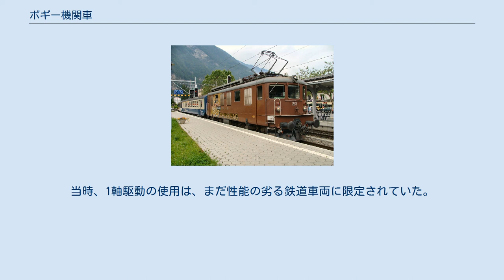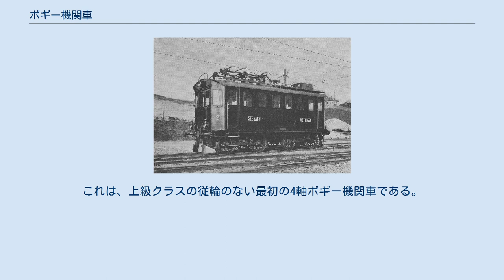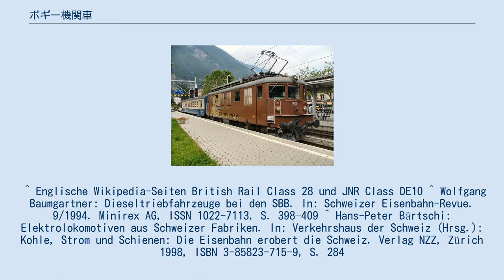ボギー機関車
DB-113型機関車は2つのボギーそれぞれに2つの駆動輪を持つ 1905年に製造された最初のMFO Fc 2x2 / 2 2単相AC機関車は、ボギー機関車である。
 BLS Ae 4/4は、4軸ボギー機関車の先駆けとなり、第二次世界大戦後にヨーロッパで人気を博した。
 ボギー機関車は、シャーシが2つ以上のボギーで構成され、ホイールセットが格納されている機関車である。
車輪がメインフレームに直接取り付けられている機関車は、フレーム機関車と呼ばれる。
 ボギーを備えた蒸気機関車は、関節式機関車と呼ばれる。
 フレーム機関車からボギー機関車への中間段階に、関節式機関車のように構築されたマルチパート機関車がある。
そのような機関車の最もよく知られているデザインはクロコダイル機関車である。
これらの中間形態では、シャーシは依然としてフレーム機関車のように構成されており、引張力と衝撃力を完全に吸収する必要があるが、すでにいくつかの部分で、中央部分を介して関節式に相互に接続されている。
今日製造されているほとんどのボギー機関車では、縦方向の力は車体のみを通過するため、牽引装置と押し装置は、ボギーではなく機関車の車体に取り付けられている。
ただし、1960年代までは、ドイツのE44、オーストリアの1245、スイスのBe 4/4、RhB Ge 4/4I、RhB Ge 6/6IIなど、牽引装置と押し装置がボギーに取り付けられた数多くのボギー機関車が製造されていた。
 1950年代以来、電気機関車およびディーゼル機関車は通常従輪のないボギー機関車として製造される。
フレームに取り付けられたボギーが回転可能なので、より長い車両の優れたコーナリングが可能になる。
（床）フレーム、側壁、2つのエンドドライバースタンドが一体として車体を形成する。
特に、入れ替え兼用のディーゼル機関車は、ミッドキャブで製造されている。
 現代のボギー機関車には、さまざまなタイプがある。
 初期の電気機関車を製造するとき、設計者は技術的な解決策を探し、非常に異なる設計を開発した。
フレームおよび関節式機関車に加えて、ボギー機関車も設計された。
当時は従輪が一般的であった。
これは、電気機器の重量が大きく、車両をカーブで安全に案内するためである。
初期の頃は、高出力のエンジンは大きく、今日のように台車に完全に収めることはできず、機械室にはみ出していた。
また、ほとんどの場合、各軸にモーターは取り付けられず、BLS Ce 6/6と同様に、1つのモーターでロッドドライブを介してボギーフレーム内のすべての車軸を駆動した。
当時、1軸駆動の使用は、まだ性能の劣る鉄道車両に限定されていた。
 やがて重量が軽くなり、1927年には中性能範囲で1軸駆動の最初のボギー機関車であるBBÖ1170を建造することができた。
軽金属構造を使用した自立型溶接ボックスのおかげで、最初のSBB Am 4/4 ディーゼル電気ボギー機関車が第二次世界大戦の直前に稼働した。
 電気機関車のさらなる発展は、1944年にBLS Ae 4/4に至った。
これは、上級クラスの従輪のない最初の4軸ボギー機関車である。
このコンセプトに従って製造された機関車は、戦後ヨーロッパで最も普及する機関車となった。
 ^ Englische Wikipedia-Seiten British Rail Class 28 und JNR Class DE10 ^ Wolfgang Baumgartner: Dieseltriebfahrzeuge bei den SBB. In: Schweizer Eisenbahn-Revue. 9/1994. Minirex AG, ISSN 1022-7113, S. 398–409 ^ Hans-Peter Bärtschi: Elektrolokomotiven aus Schweizer Fabriken. In: Verkehrshaus der Schweiz (Hrsg.): Kohle, Strom und Schienen: Die Eisenbahn erobert die Schweiz. Verlag NZZ, Zürich 1998, ISBN 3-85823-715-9, S. 284